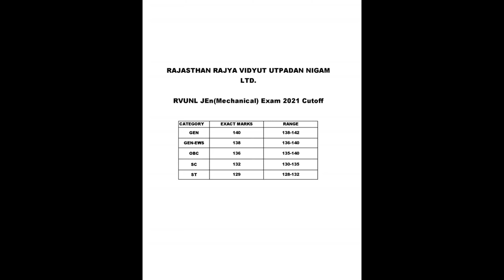RVUNL JEn(Mechanical) Exam 2021 Cutoff Analysis| Expected Cutoff |Safe Score| Rvunl expected cut off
Title
Hi

RVUNL JEn(Mechanical) Exam 2021 Cutoff Analysis | Expected Cutoff | कितना Score करना रहेगा Safe
rvunl jen cut off
rvunl jen mechanical cut off
rvunl cut off
rvunl je cut off
rvunl je mechanical cut off
rvunl expected cut off 2021
rvunl expected cut off
rvunl expected cut off 2021 mechanical
rvunl exam expected cutoff
rvunl ae cut off